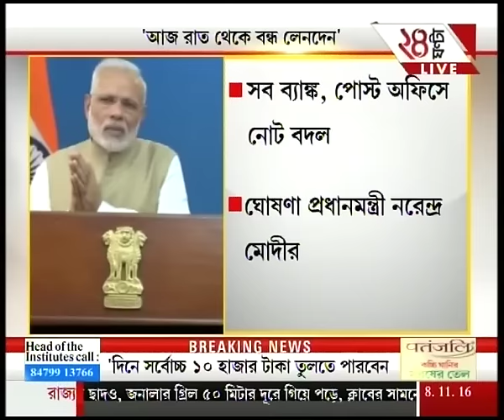PM Modi announces ban on 500 and 1000 notes post mid-night to scrap black money